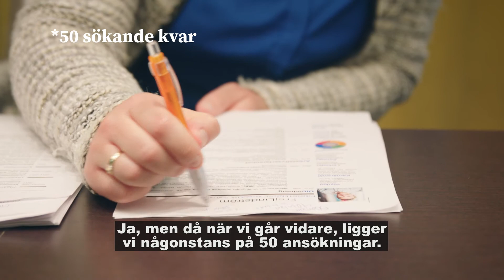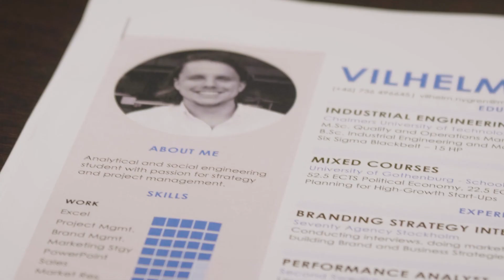Traineerna.com | Säsong 1– Episod 2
Möt de välutbildade och förväntansfulla studenterna som står inför en av livets stora frågor; vad ska jag göra nu? Om du tror att ett traineeprogram kan vara något för dig ska du följa med in bakom kulisserna på Traineerna.com!